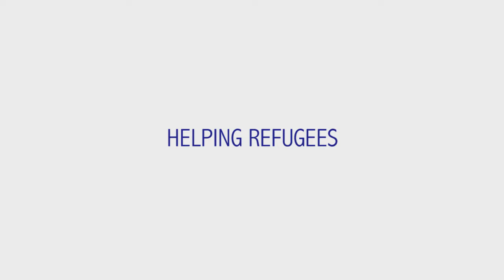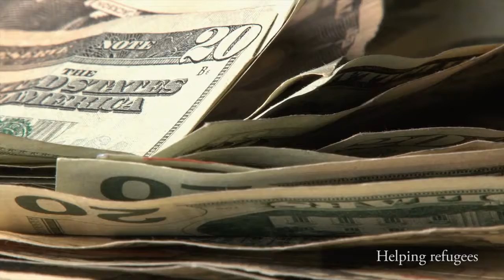005 Helping refugees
Awinash Bawle discusses part 2 of the challenges associated with developing relationships with Middle Eastern refugees in Lesvos, Greece.